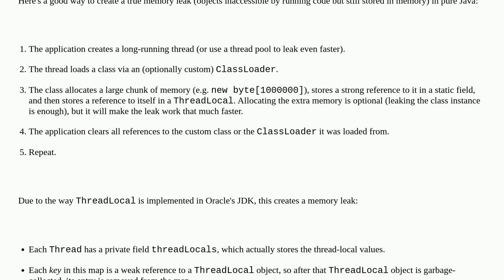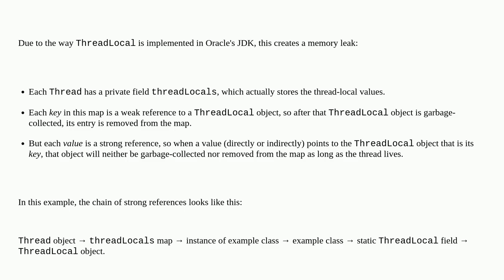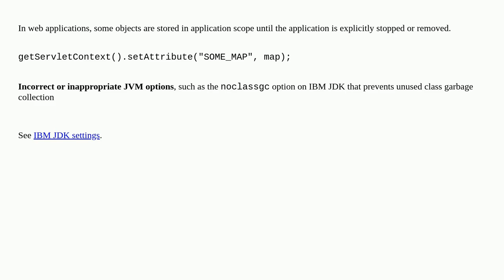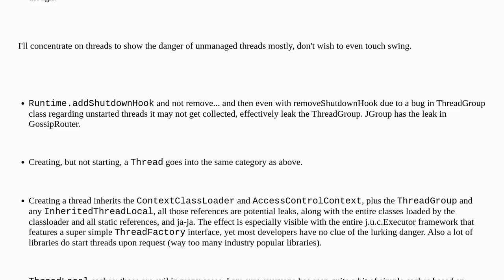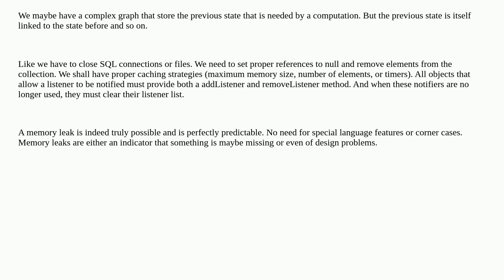How can I create a memory leak in Java?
A special thanks goes out to the community

  java memory memory-leaks